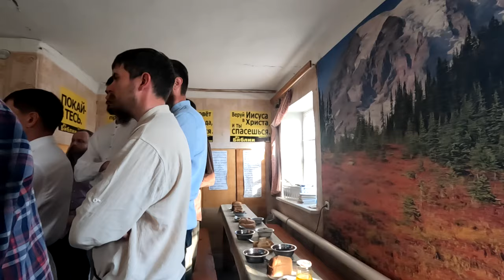Советы и примерение 07 2023